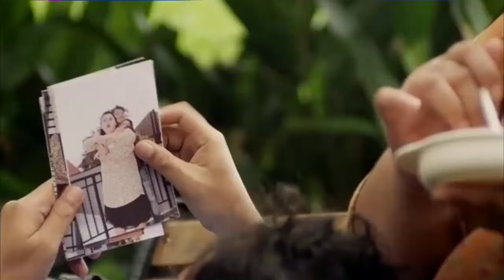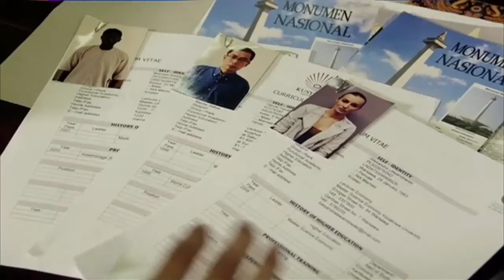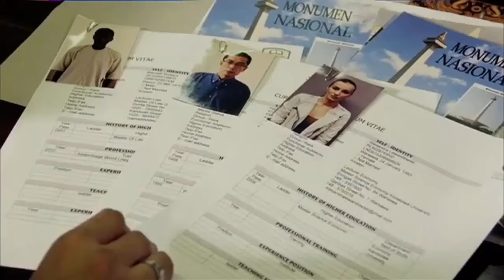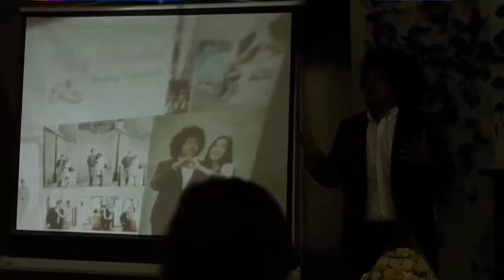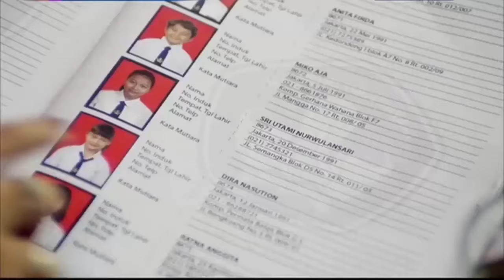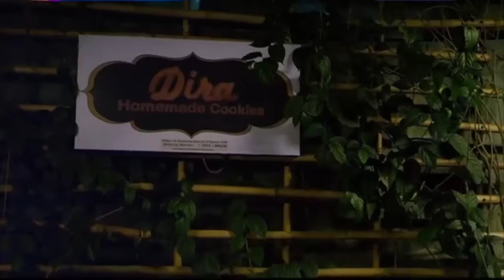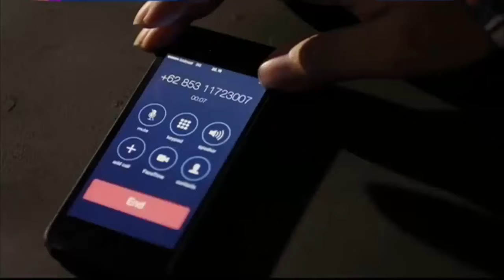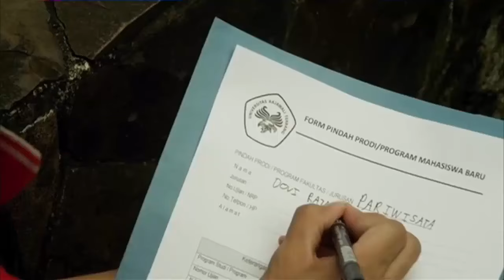MALAM MINGGU MIKO THE MOVIE (FULL FILM)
follow Instagram : bennicholl